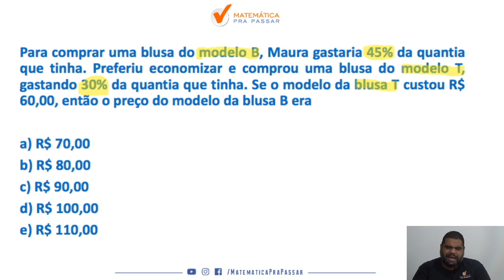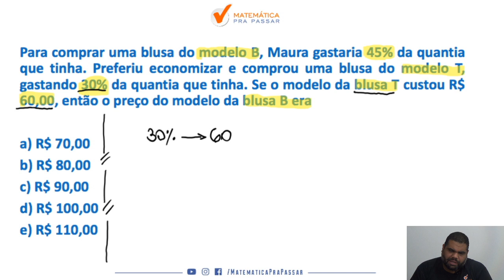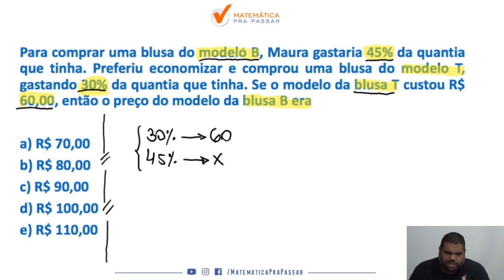Aprenda porcentagem em menos de 10 minutos ( correção do quiz)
Você não sabe Porcentagem para PM-SP?

Quando vê um problema de Porcentagem começa a tremer?

Então você precisa aprender com esse vídeo onde nosso professor, Marcão, mostra todos os segredos para Aprender porcentagem para PM-SP.

Você terá um passo a passo para aprender porcentagem para PM-SP em poucos passos e nunca mais errar nenhuma questão.

Agora basta dar o play no vídeo e aprender com o Método MPP os segredos de porcentagem  na PM-SP.